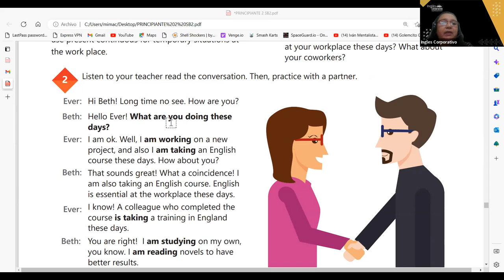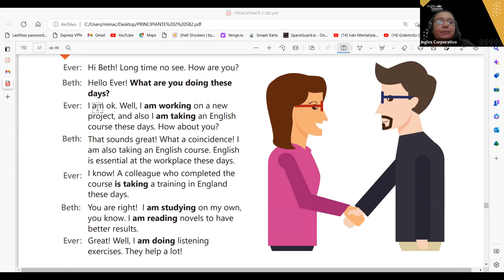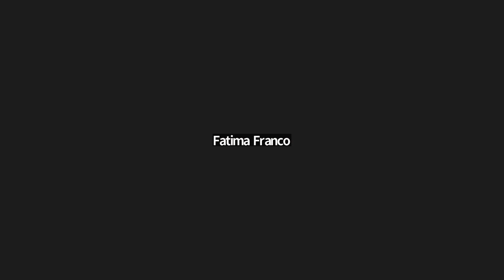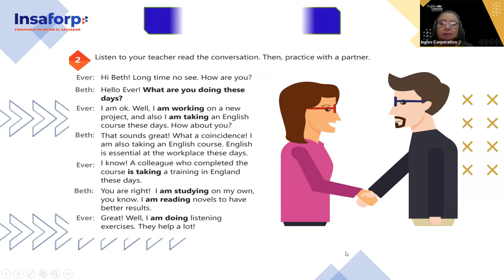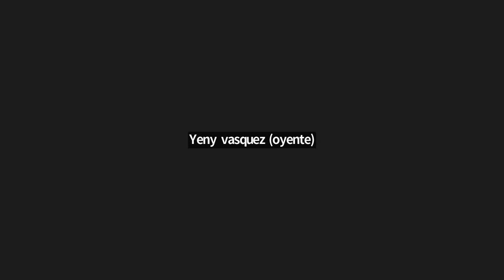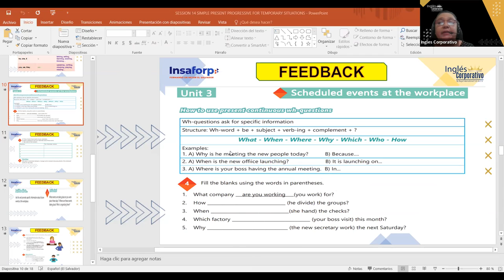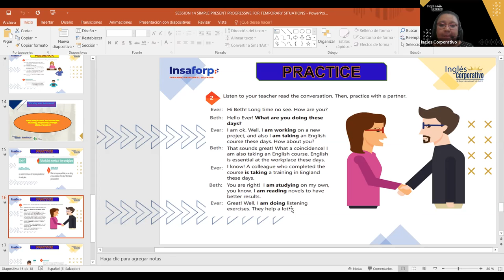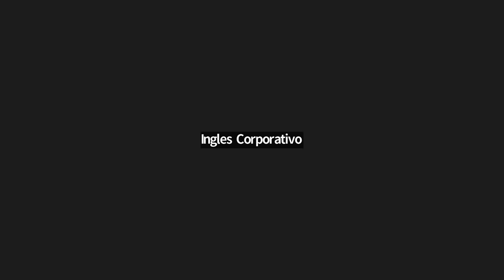SESION 14-13-02-2023-29750-8048-0004/2023-Carballo-Simple present for temporary situations Part4